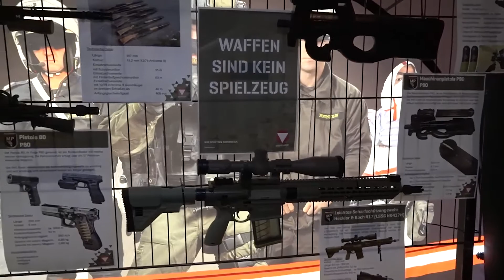Interview Bundesheer / Militärpolizei Jobmesse Hollabrunn 2022